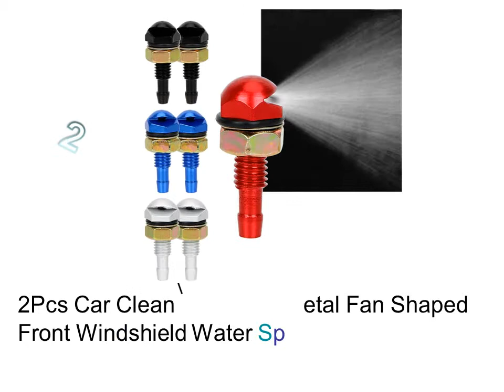Best Hose Nozzle For Car Wash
1. 2pcs set ABS Water Tank Funnel Fuel Gasoline Petrol Diesel Funnel Flexible For Motorbike Auto Car

2. 2Pcs Car Cleaning Nozzle Metal Fan Shaped Front Windshield Water Sprayer Bonnet Nozzles Auto Wiper Jet

3. 2 in 1 Plastic Water Tank Funnel Fuel Gasoline Petrol Diesel Funnel Flexible For Car Motorcycle